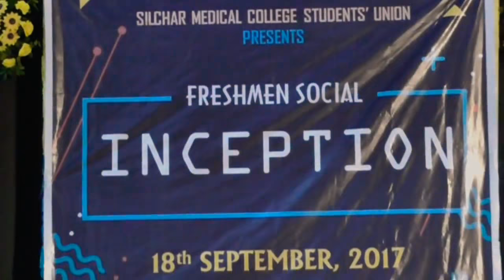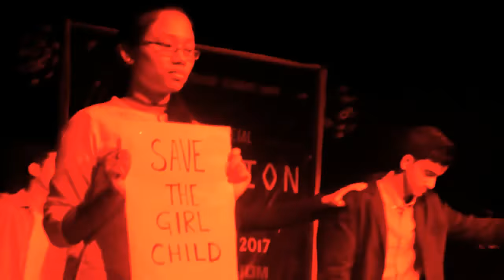Inception | Freshmen Social 2k17 | Official Aftermovie | Silchar Medical College